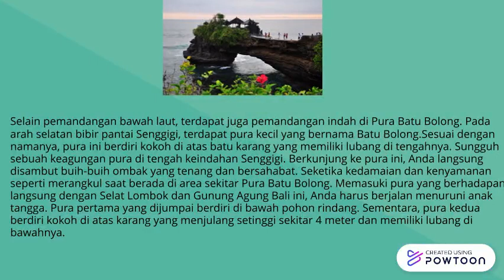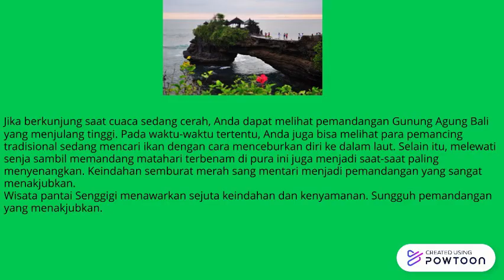Teks Deskripsi Pantai Senggigi 2